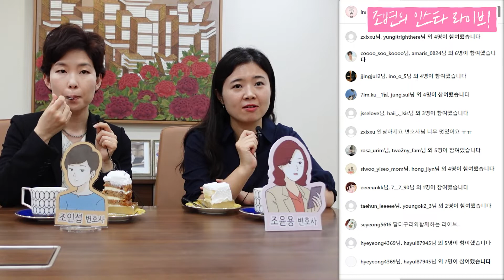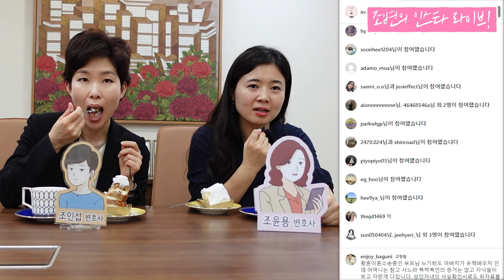가스라이팅도 이혼사유가 되는 되었는지요? 😣돌싱이라고 속이고 만났으면 위자료 줘야될까요?🤔 ... [인스타라이브49]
7월 7일에 진행한  인스타그램 라이브 입니다 😀😘
조윤용 변호사와 함께 했습니다.

인스타그램 라이브는 목요일 오후 6시에
[조인섭 이혼 전문변호사의 다이어리] 계정에서 진행됩니다!

라방을 통해 이혼 관련 법률에 관해서 답변을 드리려 하니
인스타그램 스토리나 유튜브에 댓글로 질문 남겨주세요~

00:00 오프닝
00:17 혹시 변호사를 안 하셨다면 했을것 같은 직업이 있으신가요?
00:51 상간녀 2차 소송하려면 꼭 스킨십 등 증거가 있어야 될까요?
01:28 이혼소송 준비시 가장 먼저 해야 할 일은 뭔가요?
02:44 아이 아빠가 집에 불을 내고 아이가 죽을 뻔 했는데 출소 후 면접교섭권을 막을 수 있을까요?
03:40 유책배우자가 재산과 재산 가압류 신청을 먼저 걸 수 있나요?
04:25 재산 분할할 때 이혼 후 결혼 생활했던 재산만 재산 분할을 하나요? 아니면 남편 결혼 전 재산도 포함인가요?
05:37 남편이 가상화폐를 하는데 저에게도 무신경하고 미친 듯이 그것만 봅니다. 하루 종일 코인 이야기만 하고 너무 서운합니다.
07:51 초등학생 아이가 둘일 경우 평균적인 양육비는 어느 정도 책정될까요? 물론 여러 가지 변수가 있겠지만 대략적인 금액이 궁금합니다.
09:17 결혼 시 남편은 전세자금을 저는 혼수,예단,자동차를 준비했었고 그 전세자금을 목돈삼아 상가를 구입했는데 그 상가가 오롯이 본인 것이라고 말합니다 제 지분은 없나요?
11:17 가스라이팅도 이혼사유가 되는 되었는지요?
11:59 혹시 친자 확인 유전자 검사는 인터넷에 검색하면 나오는 업체에 맡겨도 되는 건가요?
12:54 아파트 청약이 제 이름으로 됐는데 남편이 5%~ 10% 부담 하고 대부분 저와 친정이 부담했습니다. 공동명의로 했는데 이웃이 재산 분할이 어떻게 되나요?
14:01 돌싱이라고 속이고 만났는데 그쪽 와이프랑 남자랑 저를 고소하려고 합니다. 돌싱이라고 속이고 만났으면 위자료 줘야될까요?
15:29 가정폭력아버지가 어린 아들을 키우고 싶으 시다고, 어머니께서는 양육권을 원하지 않으실 때 어떻게 되나요?
16:28 아버지가 어머니와 별거후 다른 사람과 사실혼 상태로 살고 있습니다. 그 사이에 아이가 있는 걸로 알고 있습니다. 이 경우 아버지가 돌아가시면 유산은 어떻게 분배가 되나요?
17:34 황혼이혼소송 중인 부모님 누가 봐도 아버지가 유책배우자인데 어머니는 참고 사느라 폭언의 증거는 없고 자식들이 보고 자란게 다입니다. 성인 자녀의 사실확인서도 위자료를 요구할 수 있을까요?
18:23 결혼이란 뭘까요? 왜 다 속이고 결혼하고 속이고 계속 속이고. 결혼할 때 왜 속이는 걸까요?
19:03 이혼으로 가져가지 않기 위해 예비 배우자의 체크리스트가 있을까요?

이혼 전문 변호사, 친절한 조변과 함께 하시죠.